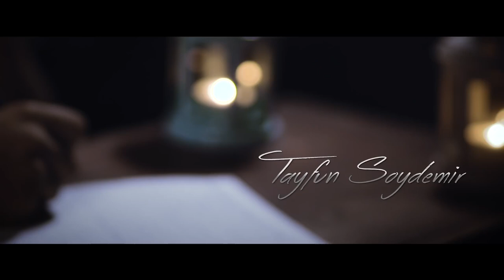Kırşehirli Şahin Çakır - Yüzüm Gülmez Oldu Sensiz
Sanatçı Adı : Kırşehirli Şahin Çakır
Eser Adı : Yüzüm Gülmez Oldu sensiz
Yönetmen : Tayfun Soydemir
Sözler :
Dalgalarla boğuştum,
Denizde bir kayık gibi,
Sahillere vuruyorum,
Yalnız bir balık gibi,

Yüzüm gülmez oldu sensiz,
Rüyalardasın yar bensiz,
Hayatım çok dengesiz,
Boynu bükük yaşıyorum,

Aklım fikrim kaldı sende,
Düşürdün yar dertten derde,
Gözüme çekildi perde,
Zindanlarda çürüyorum,

Issız bir ada oldun
Yanlızlığa feda oldun
Kendin ettin kendin buldun
Suçlu bir mahkum gibi

Rüyalardasın yar bensiz
Hayatım çok dengesiz
Boynu bükük yaşıyorum

Gözüme çekildi perde
Zindanlarda çürüyorum

Adres: Yunusemre mahallesi Çatalkaya sk. No: 17/2

Yenimahalle - Ankara